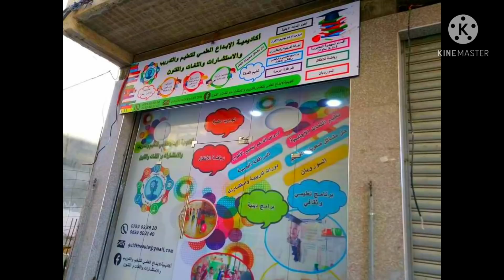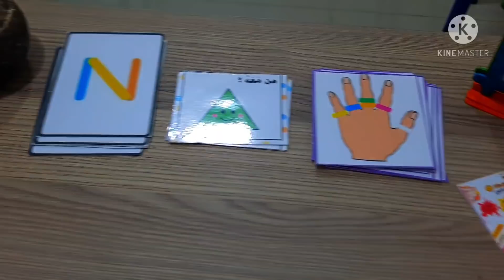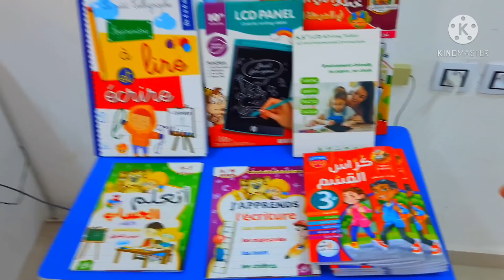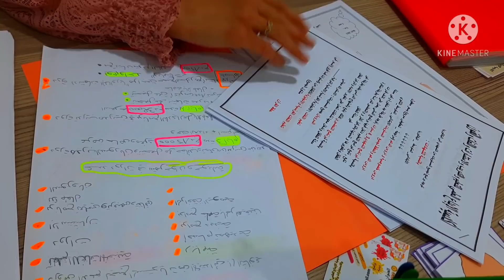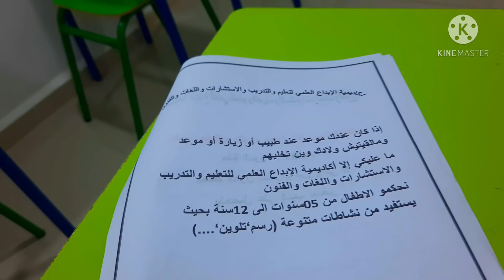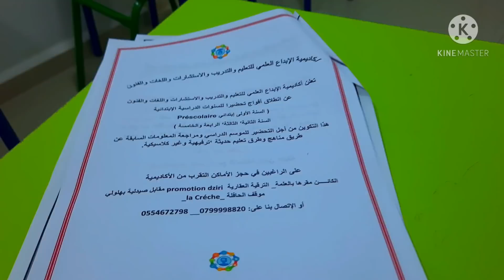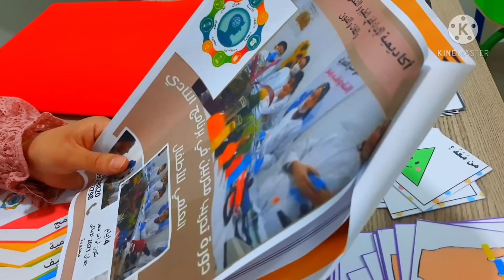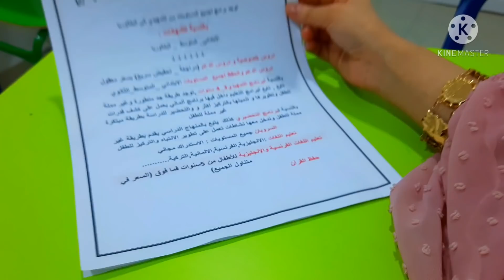غير جديد مع روزا💪غير حاجة لتحمر لوجه في العلمة🤗افتتاح جديد💞اطمنو على أولادكم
صفحة الفايسبوك

ارقام الهاتف لاستعلام
للإستفسار
العنوان ترقية العقارية دزيري مقابل صيدلية بهلولي موقف الحافلة لكراش
العلمة ولاية سطيف